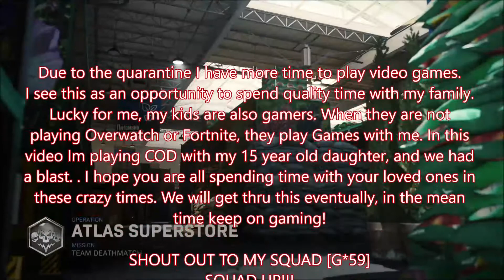PLAYING Call Of Duty IN QUARANTINE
Due to the quarantine I have more time to play video games.
I see this as an opportunity to spend quality time with my family.
Lucky for me, my kids are also gamers. When they are not
playing Overwatch or Fortnite, they play Games with me. In this
video Im playing COD with my 15 year old daughter, and we had
a blast. . I hope you are all spending time with your loved ones in
these crazy times. We will get thru this eventually, in the mean
time keep on gaming!

SHOUT OUT TO MY SQUAD [G*59]  SQUAD UP!!!